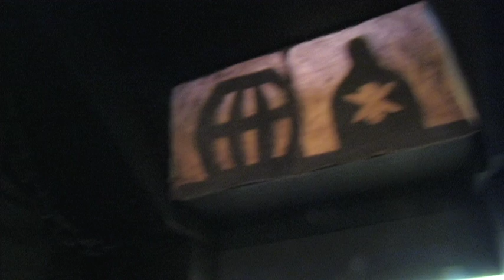FRED & JEN'S HALLOWEEN 2010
Fred & Jen's Halloween Castle display from 2010. A dark and mysterious Halloween pirate ship themed haunted house.

- Shot by Mike Danisi.